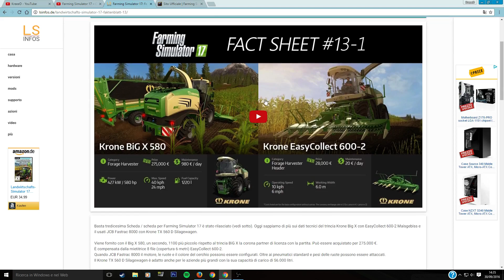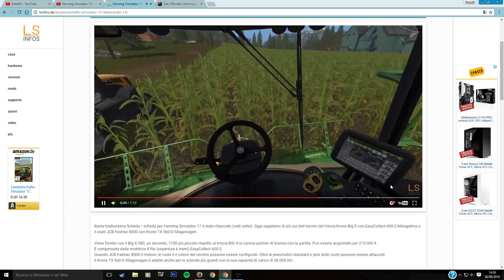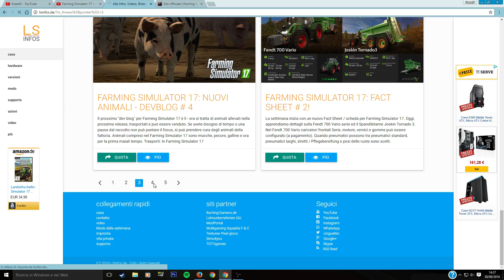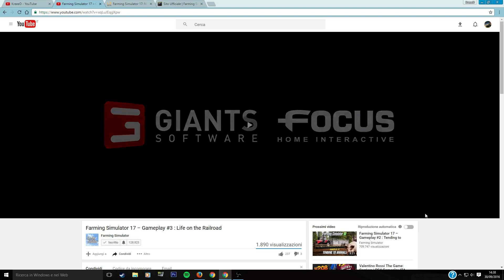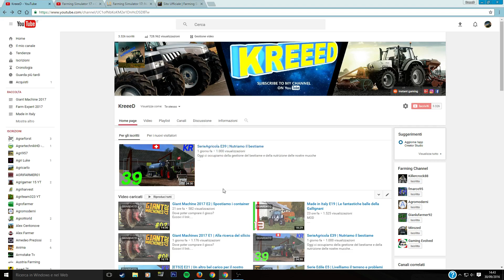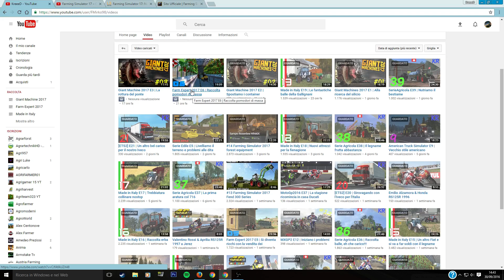#15 Farming Simulator 2017 New Gameplay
GIOCHI SCONTATI